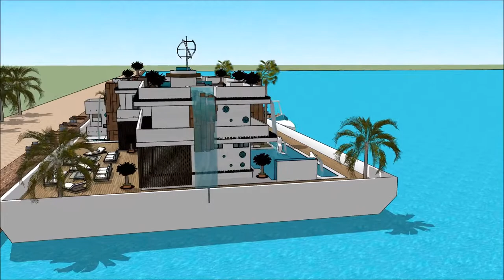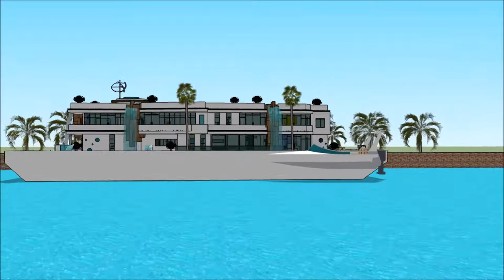SIMS 5 VILLA BAUEN ANLEITUNG VILLA DE LUXE CONSTRUCTION FLOATING ON WATER GROßE HAUS 007 Yacht House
The houseboatzania launching an innovative high-end luxury yacht houseboat home design potentially as a display of in Sims of the SIMS 5 VILLA BAUEN ANLEITUNG VILLA DE LUXE CONSTRUCTION FLOATING ON WATER GROßE HAUS 007 Yacht House.

The collection of sims concepts - Houseboatzania of SIMS 5 VILLA BAUEN ANLEITUNG VILLA DE LUXE CONSTRUCTION FLOATING ON WATER GROßE HAUS 007 Yacht House consists of high luxury and architectural art pieces in minimalism combined with living on the waterfront of the harbour of

The sims houseboat yacht design has the basis to sustain living with high standards and contemporary structural design at SIMS 5 VILLA BAUEN ANLEITUNG VILLA DE LUXE CONSTRUCTION FLOATING ON WATER GROßE HAUS 007 Yacht House with numerous of prospects for excessive living and celebrating the desire of life worldwide: